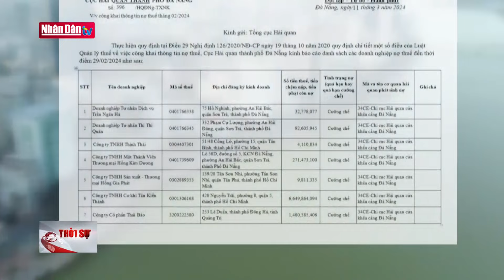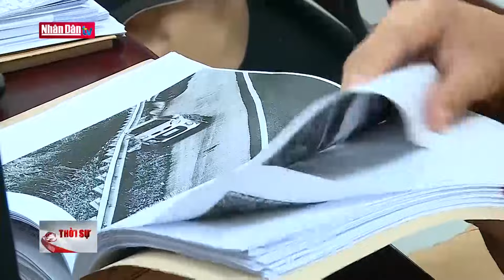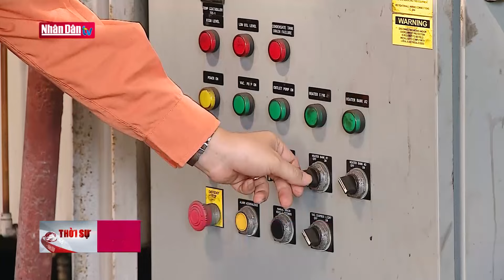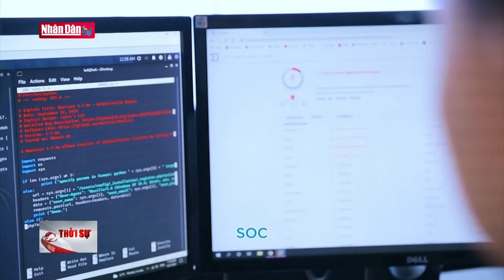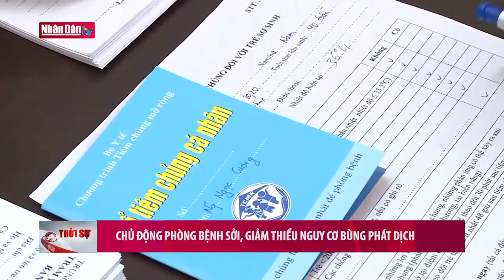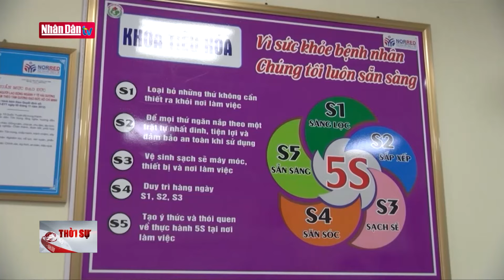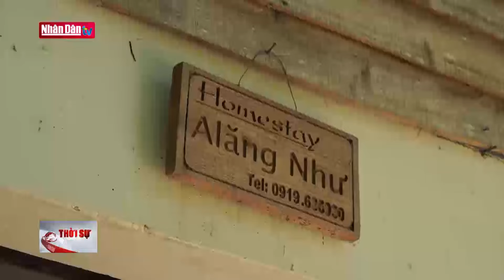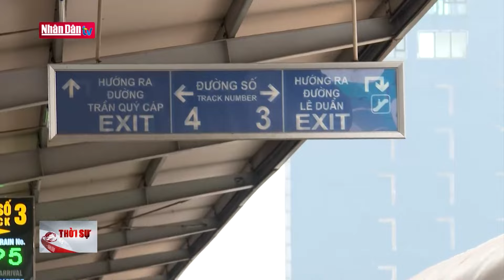Tin tức mới nhất: Đà Nẵng công khai 47 doanh nghiệp nợ thuế | Đảng với Dân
Cục Hải quan thành phố Đà Nẵng vừa công khai các doanh nghiệp nợ thuế của tháng 2. Theo đó có 47 doanh nghiệp nợ thuế với tổng số tiền nợ là hơn 34,8 tỷ đồng.
Thực hiện quy định tại Điều 29 Nghị định 126 của Chính phủ quy định chi tiết một số điều của Luật Quản lý thuế về việc công khai thông tin nợ thuế, Cục Hải quan Tp.Đà Nẵng đã báo cáo Tổng cục Hải quan danh sách 47 doanh nghiệp nợ thuế hơn 34,8 tỷ đồng. Trong đó, doanh nghiệp nợ thuế nhiều nhất là Công ty TNHH Thương mại Tổng hợp Quốc Cường, có địa chỉ đăng ký kinh doanh tại số 3B khu Vườn Sái, thị trấn Đồng Đăng, huyện Cao Lộc, tỉnh Lạng Sơn, với số tiền nợ thuế hơn 9,6 tỷ đồng. Tiếp đó là Công ty TNHH Cơ khí Tân Kiến Thành, có địa chỉ kinh doanh tại số 428 Nguyễn Trãi, phường 8, quận 5, Tp.HCM, với số tiền nợ thuế hơn 6,6 tỷ đồng, và Công ty TNHH ITG – Phong Phú có địa chỉ kinh doanh tại Đường số 2 KCN Hòa Khánh, Tp.Đà Nẵng, với số tiền nợ thuế hơn 6,3 tỷ đồng./.